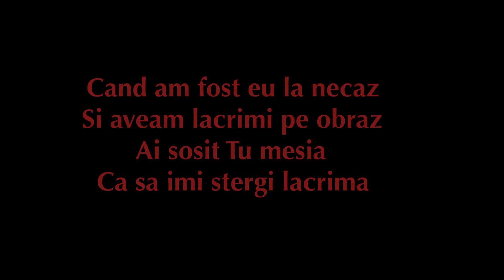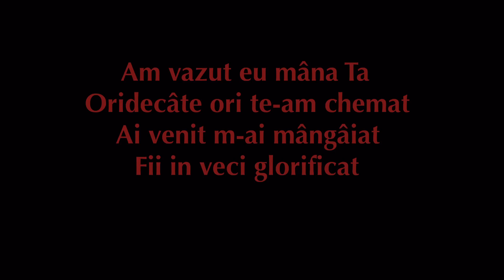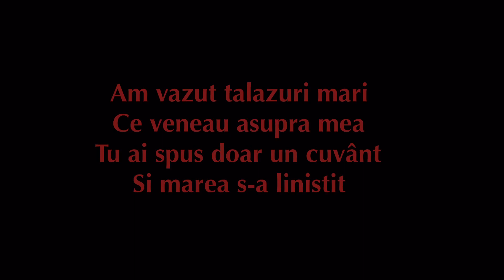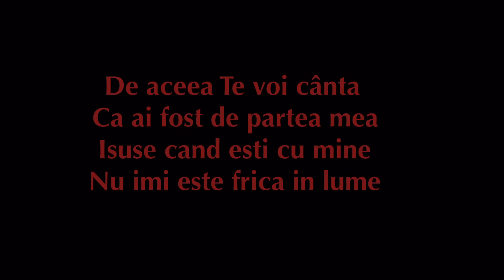Negativ-De aceea Te voi cânta(Original Darius Stanca)